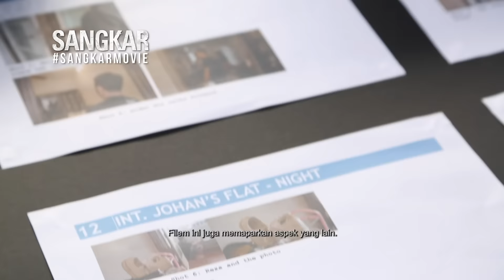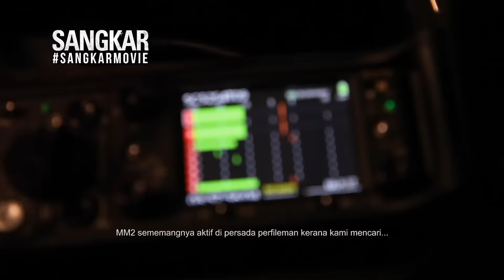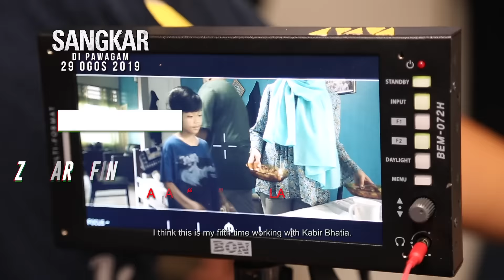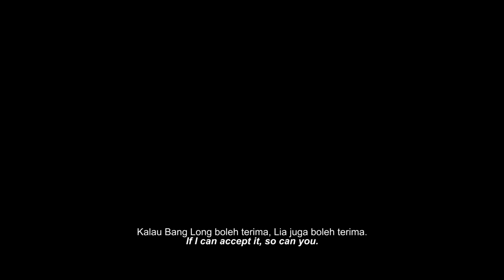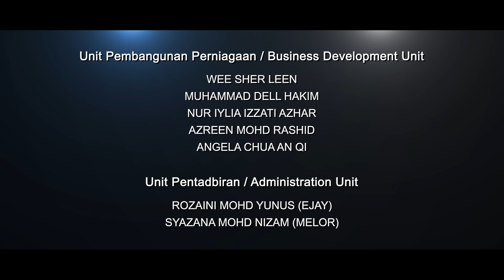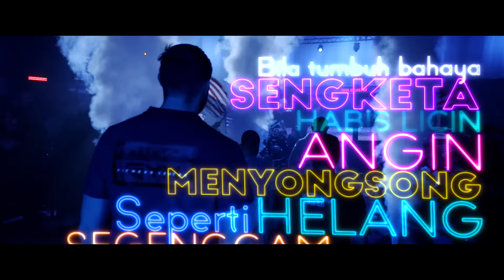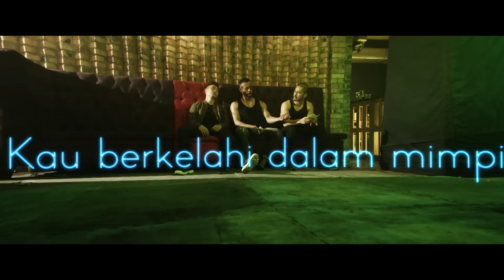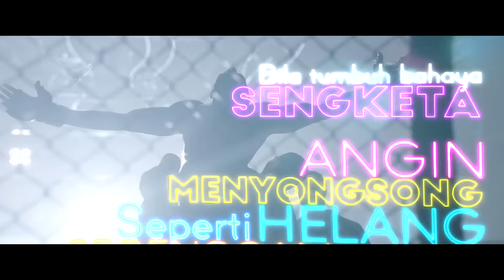The Making of SANGKAR - Behind The Scenes [HD]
BAHASA
Di sebalik tabir filem SANGKAR, yang dirakamkan di lokasi bersama krew dan pelakon-pelakon yang terlibat menceritakan tentang pengalaman mereka dalam pembikinan filem SANGKAR. Segala cabaran dan persiapan yang mereka perlu lalui untuk hasilkan sebuah filem pertama MMA Malaysia.

ENGLISH
Taking you on a journey to behind the scenes during the filming of SANGKAR that was shot on set with the production crew and casts sharing their experience during the entire production. Revealing all the preparation and challenges that they had to face during production to make the first-ever MMA film in Malaysia.